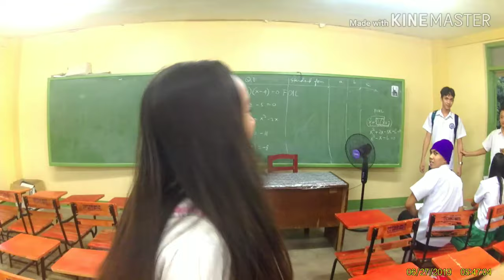MGA KATANUNGAN SA CLASSROOM! (ITLOG?!?!)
Hope u like this video guuuys! Sorry late upload nanaman HAHAHAHAHAHA enjoy watching! Don't forget to subscriiibe! God bless u all!💖